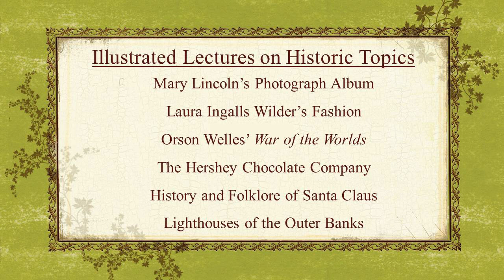Washington Library Association 2020 Annual Conference: Historic Voices (Exhibitor)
Promotional video for Historic Voices prepared for the Washington Library Association's 2020 Annual Conference held virtually from October 5-11, 2020.  First-person historical portrayals by Kevin Wood as Abraham Lincoln and by Laura Keyes as Mary (Todd) Lincoln, Laura Ingalls Wilder, Elizabeth Cady Stanton, Mary Harlan Lincoln, and Irene Adler, in addition to illustrated lectures on various topics, such as Hershey's Chocolate, Lighthouses, and Fashion in Laura Ingalls Wilder's novels.